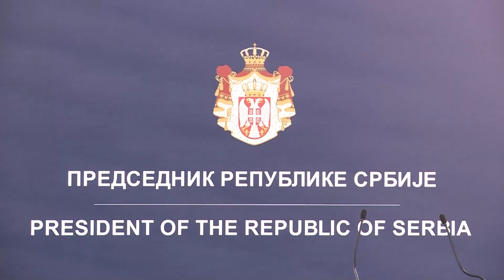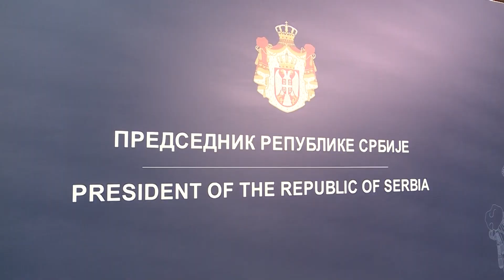Predsednik Vučić o proizvodnji električnih automobila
Predsednik Republike Srbije, Aleksandar Vučić, sastao se danas  sa rukovodstvom kompanije Stelantis, koju će predvodio izvršni direktor Karlos Tavareš.